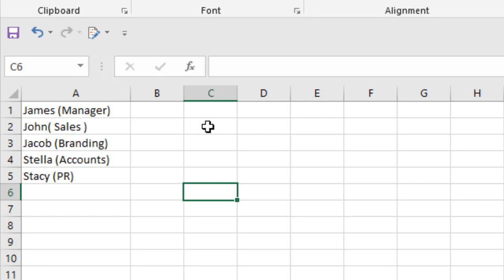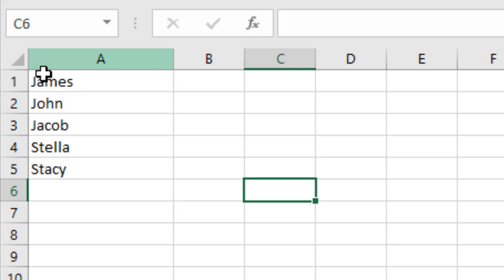How To Remove Brackets & Anything Inside it In Excel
How you can delete parenthesis and text inside it in excel with a few clicks. This is an easy tutorial with a lot of fun. You are allowed to delete brackets and text inside it even if they are different. It means it can delete different text inside parenthesis at a time.

Lets get started:

Step 1: First click on the "Find & Select" option under the home tab. Or you can Press CTRL+F to open the find & select function.
Step 2: Now click on the replace button.
Step 3: Now write (*) inside find what bar
Step 4: Keep the replace with bar blank or populate with a space
Step 5: Now click replace all and done.

You have successfully deleted all the brackets and also text inside it.